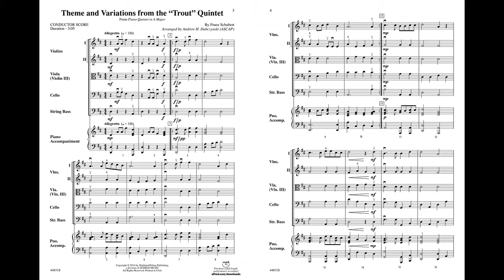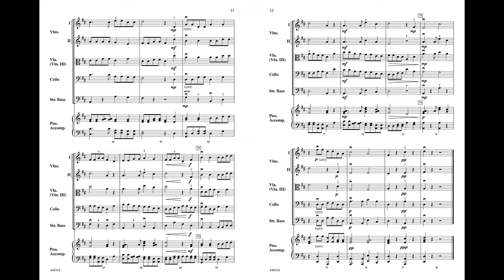Theme and Variations from the Trout Quintet by Andrew H. Dabczynski – Score & Sound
Theme and Variations from the Trout Quintet
From Piano Quintet in A Major
By Franz Schubert / arr. Andrew H. Dabczynski

Item: 00-44831
Series: Highland String Explorer
Ensemble: String Orchestra
Grade 1.5

Based on one of the most famous themes in classical literature, this arrangement by Andrew Dabczynski captures the essence of the ""Trout Quintet."" This music will fall under the fingers of the entire orchestra, with solos for all and special features for the basses! It provides an excellent opportunity to learn many important techniques and concepts, and is a perfect selection for introducing Shubert's glorious melodies to students and audiences alike. (3:05)